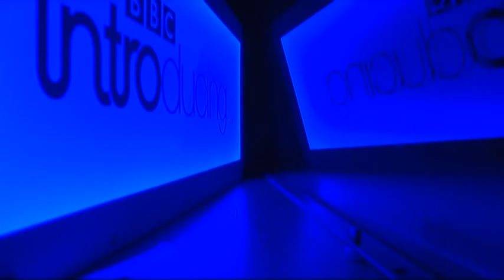Tuff Love - Sweet Discontent (BBC Radio Scotland Session)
Glasgow grunge-pop trio filmed live on the Vic Galloway show on BBC Radio Scotland.